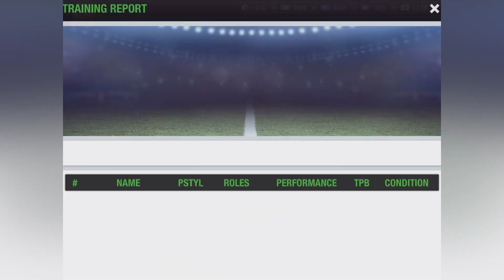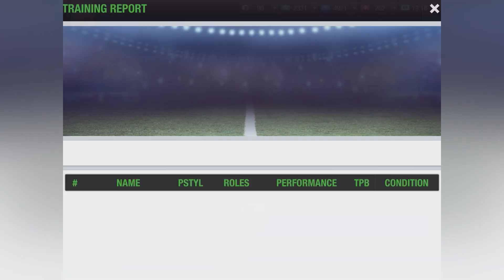How to make a Mega Legendary player in Top Eleven 2023 for FREE!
•  How to properly train a player | Top Eleven Football Manager

• The best tips and drill sequence for training a player - Top Eleven Be a Football Manager 3D 2023

^^Enjoy ^^